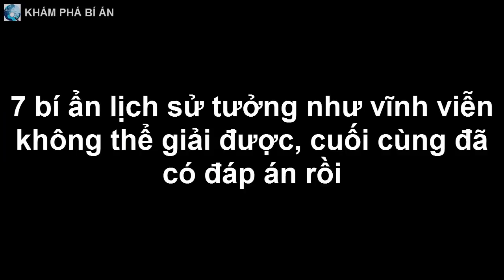7 bí ẩn lịch sử tưởng như vĩnh viễn không thể giải được, cuối cùng đã có đáp án rồi